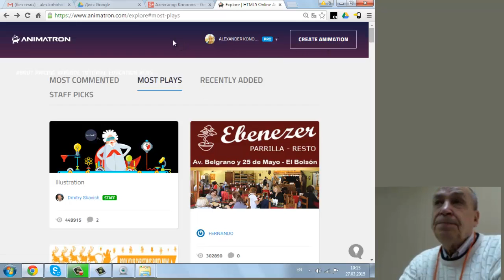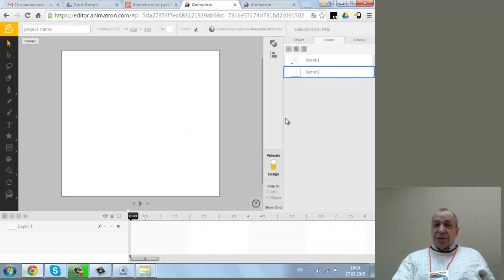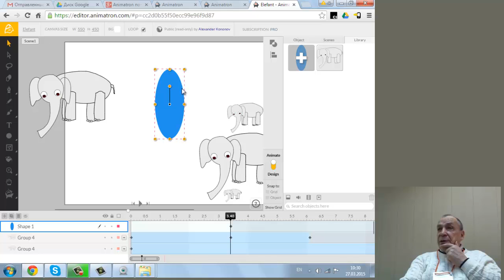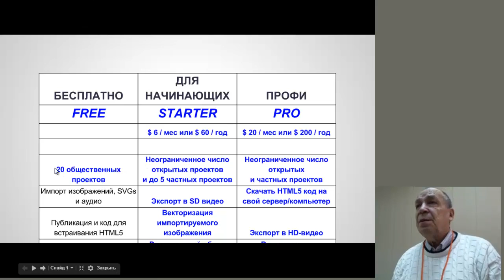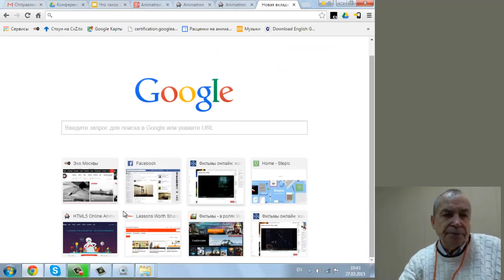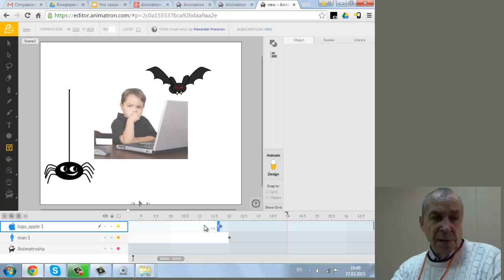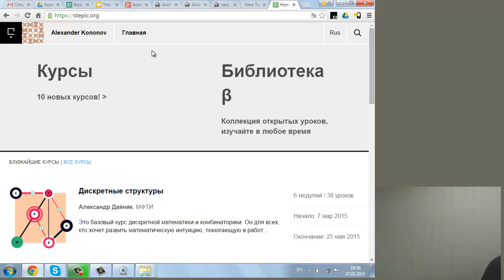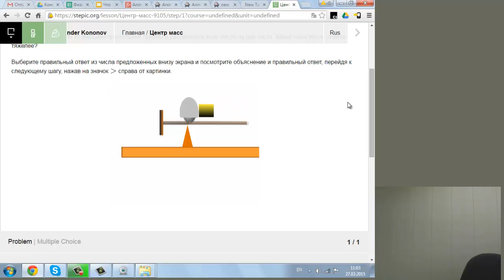МК Animatron для образования